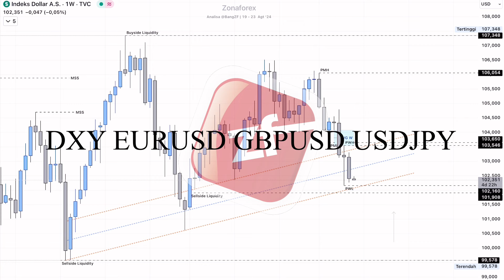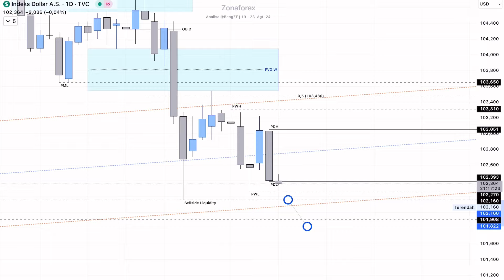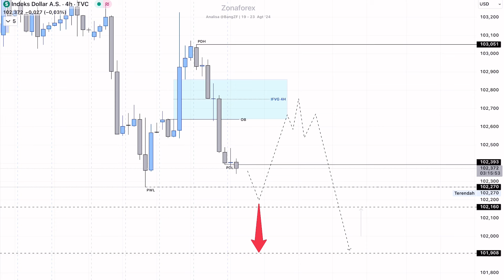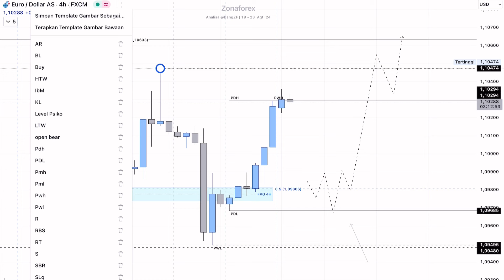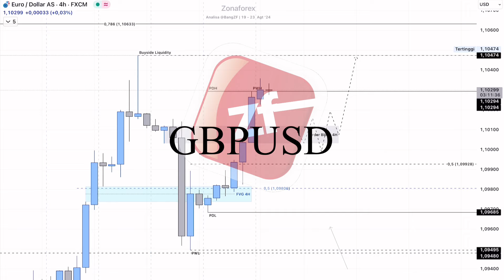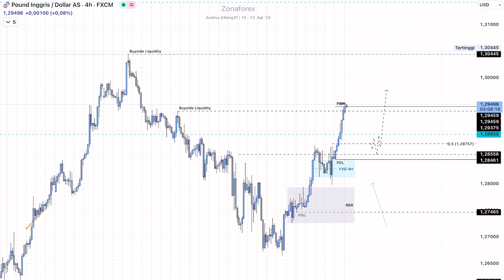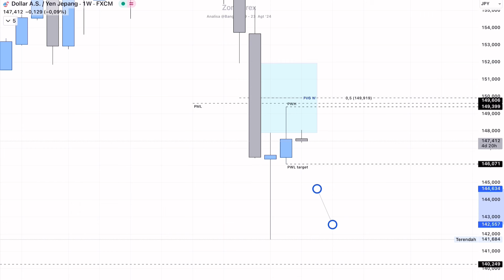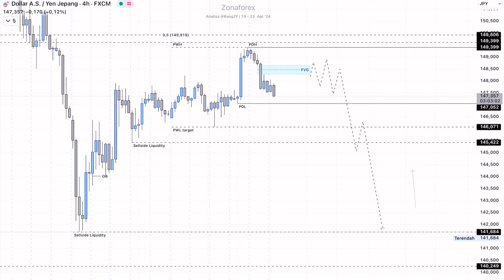Weekly Analisa Teknikal DXY EURUSD GBPUSD USDJPY tgl 19 - 23 Agt 2024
Weekly Analisa Teknikal DXY EURUSD GBPUSD USDJPY

Terimakasih